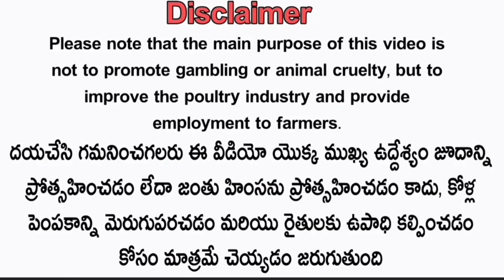రెండు బెరస పుంజులు :-9949732712#nanifarms